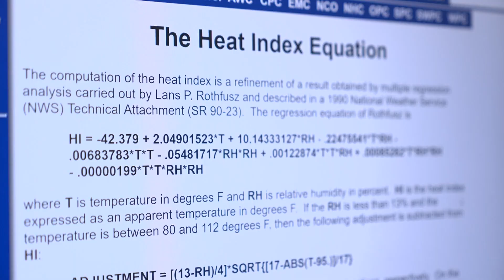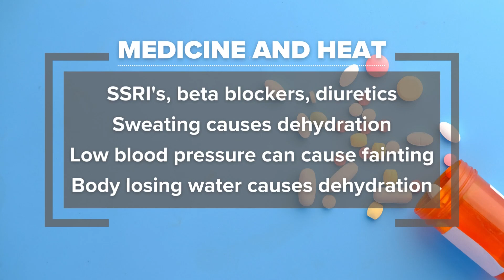How does heat index affect your body?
Sweating is our body's way of cooling down but if the sweat doesn't evaporate because of the humidity, our body temperature continues to rise.